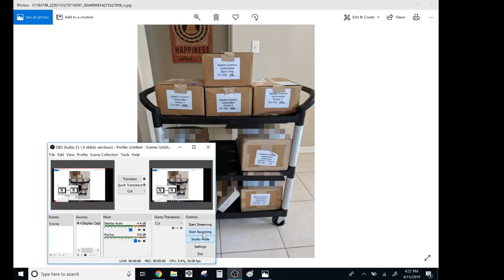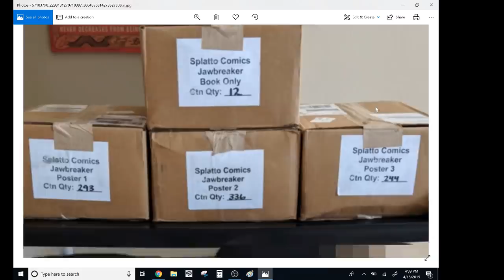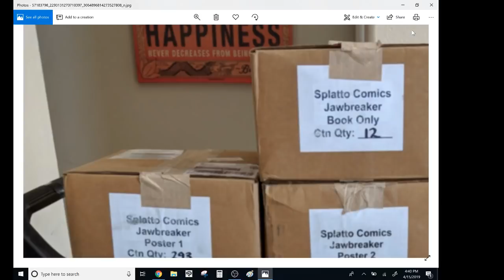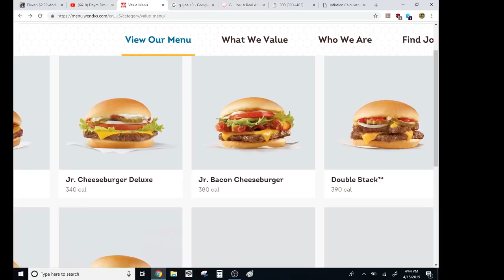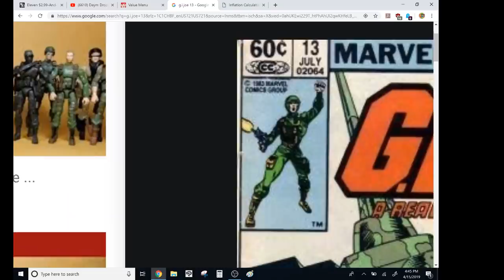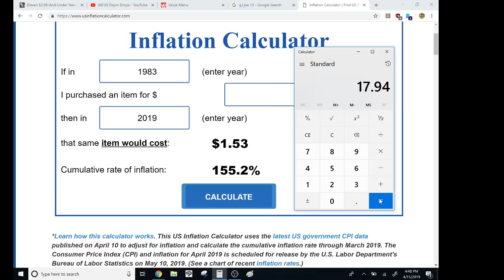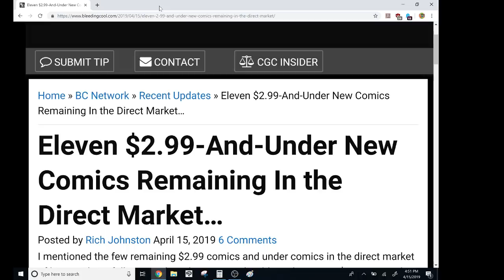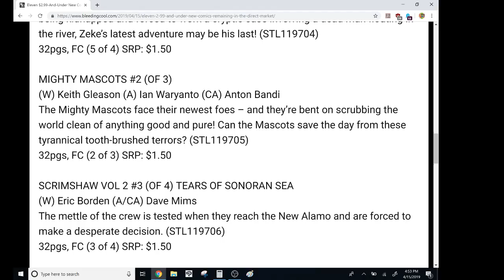Say GOOD-BYE To The Last Remaining Affordable Comics (And To The Comic Book Industry Itself)